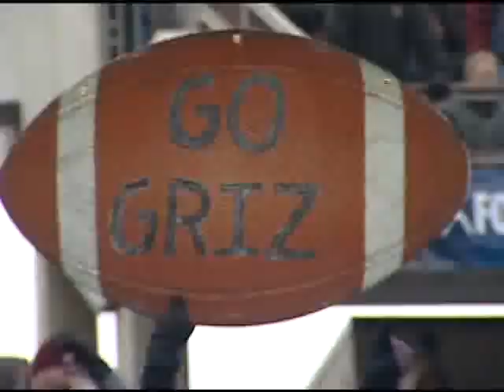Montana Football- Cornerbacks